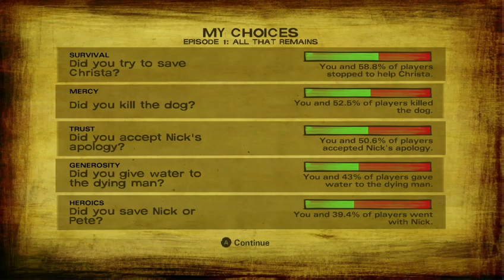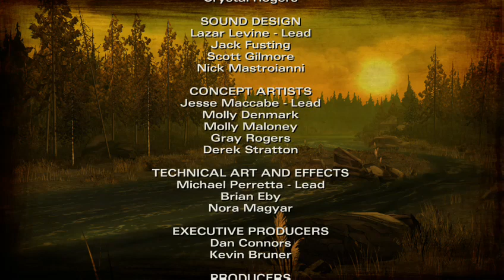WALKING DEAD: SEASON 2 EPISODE 3